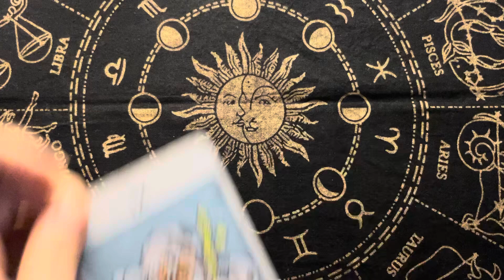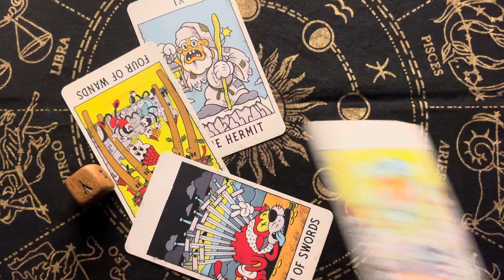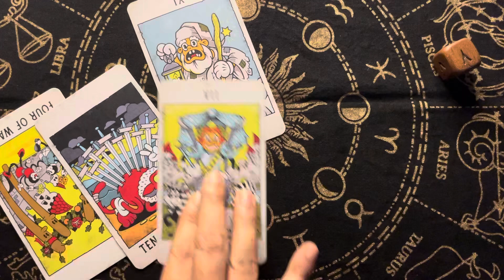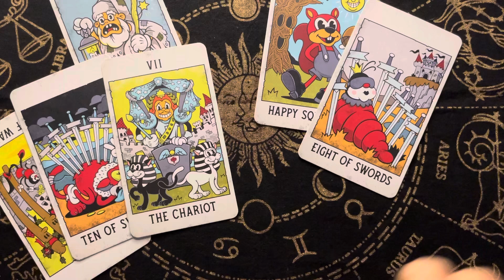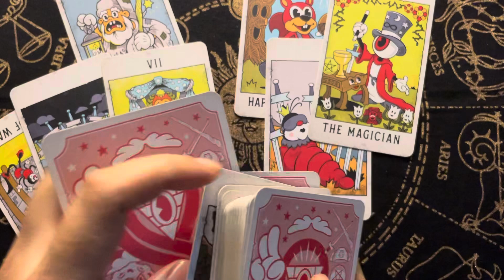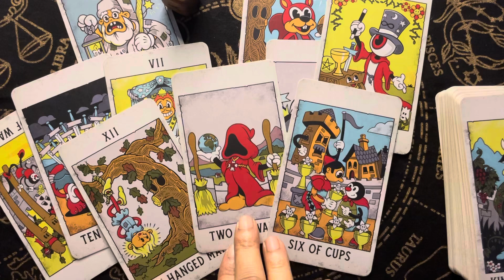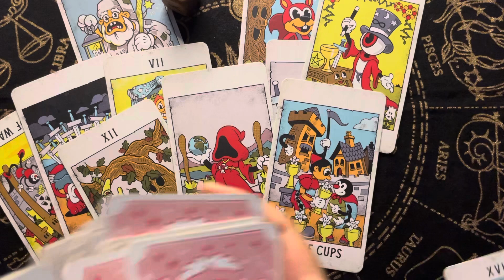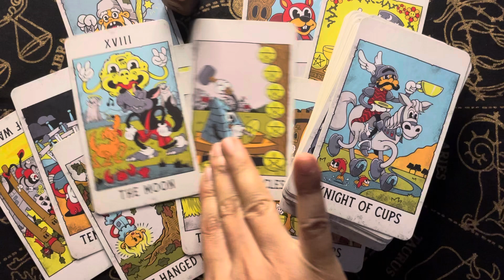♋️Cancer| Things Are Working Out Mysteriously For You So You Might Have To Wait A Little